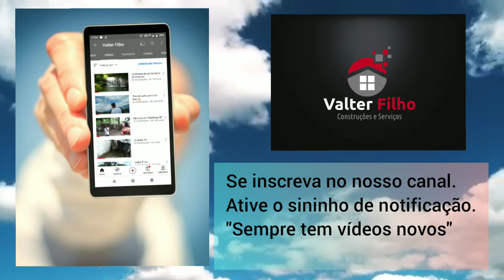Nascer do sol na praia😎